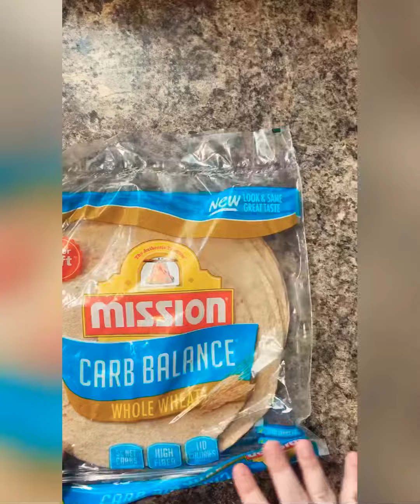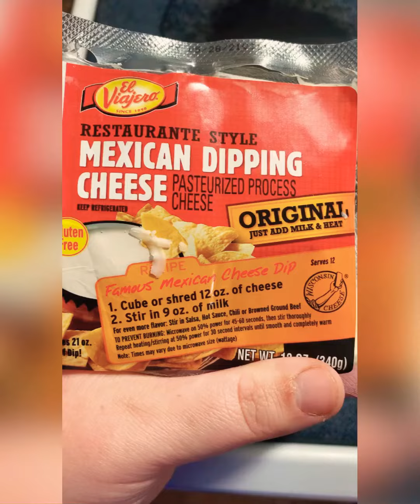Air fryer Chicken Chimichanga’s